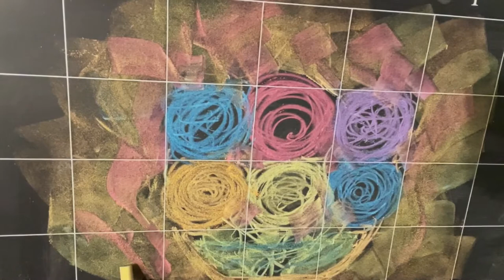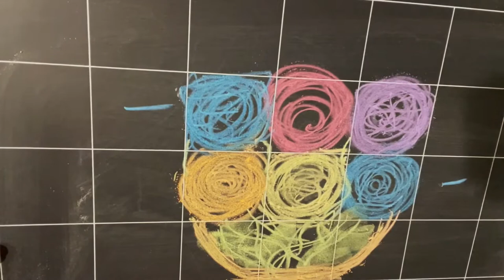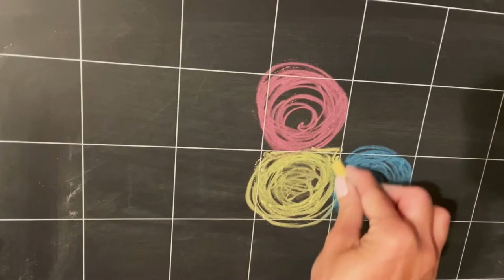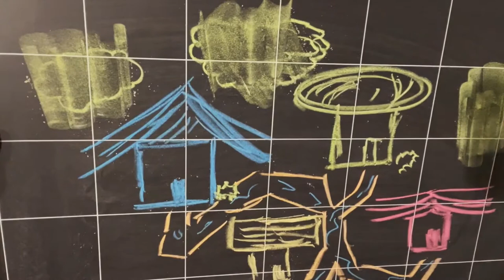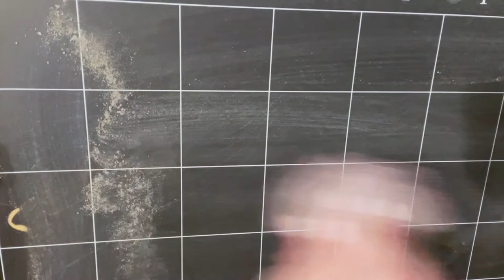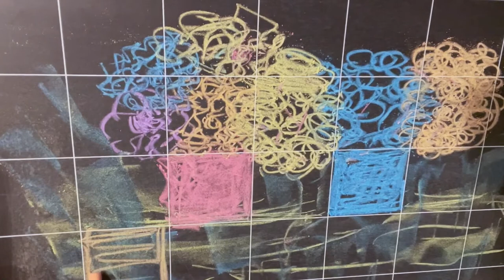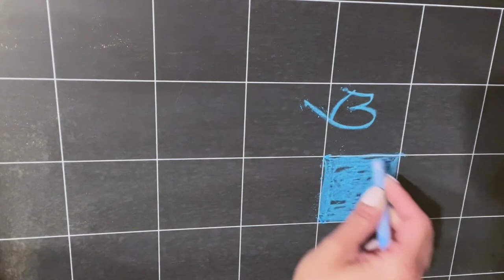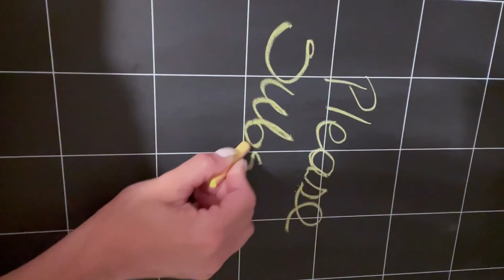Chalk Drawing Writing Erasing ASMR | REVERSE SOUND EFFECT | Chalk on Blackboard ASMR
Chalk Drawing Writing Erasing ASMR with a TWIST! Everything done in REVERSE SOUND EFFECT with reverse video.🤩 We hope you enjoy this Blackboard Chalk Drawing asmr in reverse sound effect and video. This Chalkboard chalk sound features a new reverse sound effect of chalk on blackboard asmr. We hope you enjoy!

WISHING YOU A BEAUTIFUL DAY AND A GOOD REST. !

***All worldwide rights reserved. Any reproduction or republication of all or part of this video/audio is prohibited.